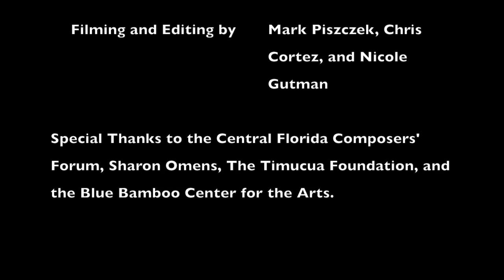A Cappella Arias -- Celebrating Women Who Compose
My Performance at the concert, Celebrating Women Who Compose, hosted by Sharon Omens at the Blue Bamboo Center for the Arts in Winter Park, FL.

Quinn Gutman, soprano

Featuring texts by John L'Heureux, Quinn Gutman, and D. H. Lawrence.

Filmed and Edited by Mark Piszczek, Chris Cortez, and Quinn Gutman

Special Thanks to the Central Florida Composers' Forum, Sharon Omens, The Timucua Arts Foundation, and the Blue Bamboo Center for the Arts.

Quinn also sells services here:

Etsy (hand-made crafts and gifts)